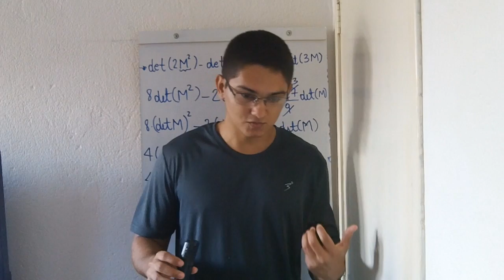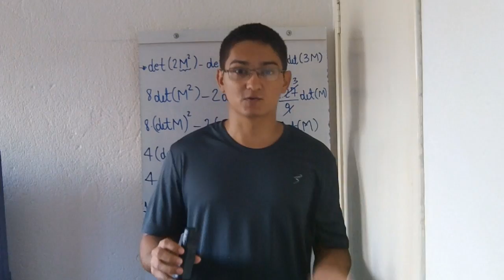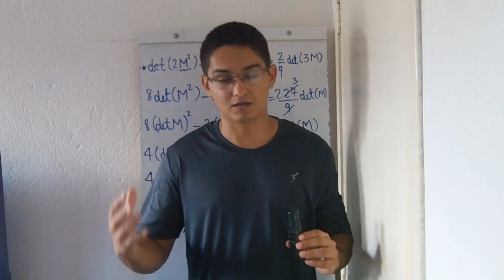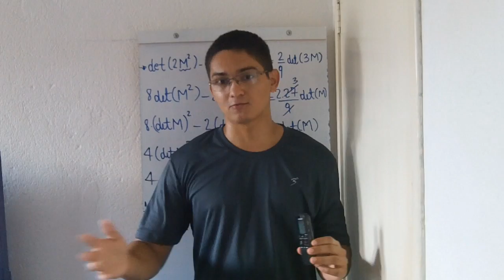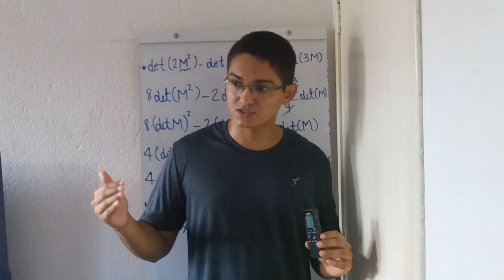Faz Parte do Jogo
Um vídeo no qual tento alertar os colegas para o fato de que existem problemas que talvez a gente não consiga resolver, mas que está tudo bem. Tentar e não conseguir faz parte do jogo. Só não falha aquele que nunca tenta algo novo.